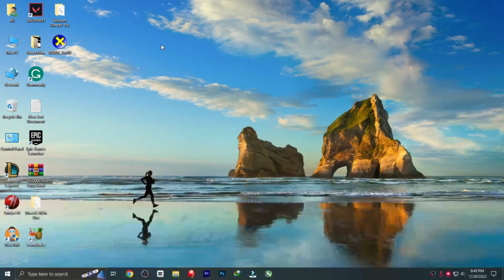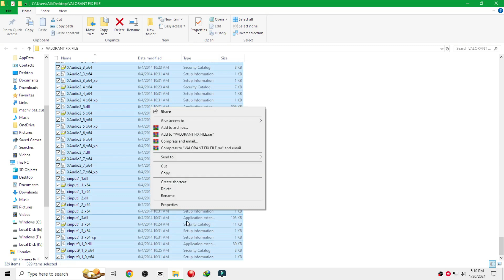Valorant Directx Runtime Error Fix For Windows 11/10/8/7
In This Video I will show you how to fix Valorant The Following Components Are Required To Run This Program DirectX Runtime Error

Fix Valorant The Following Components Are Required To Run This Program DirectX Runtime Error

How to Download Fix File on my Website (Steps)
1. Go to GamingGuides101.blogspot.com
2. Click on the files section
6. After that Download button will appear
7. Click on the button and Download Fix for Valorant FIX File